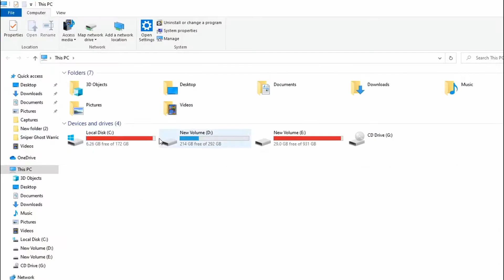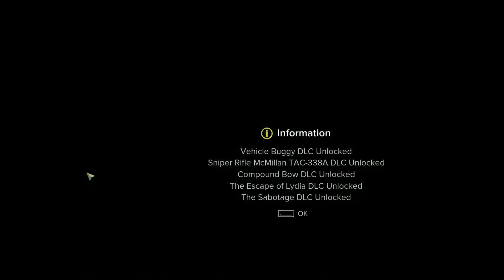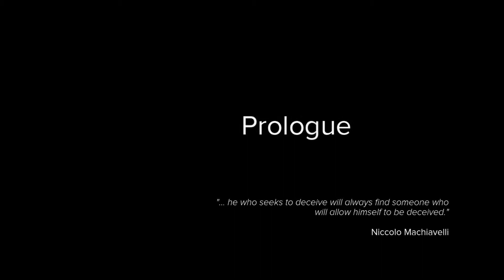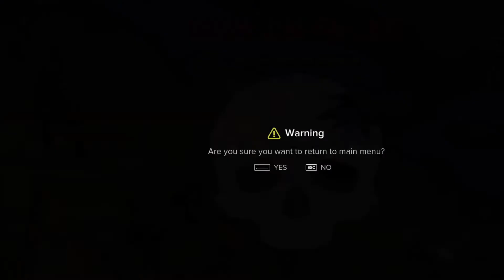MEMORY ALLOCATION FAILED Fixed Simple fix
Educational Purpose Statement:
The goal is to share knowledge, assist learners, and contribute to the understanding of electronics. Any demonstrations or discussions are conducted with the utmost respect for ethical and lawful practices. *** memory allocation for 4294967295 bytes failed
0:00 intro & fix
1:29 Game continues
12:59 The End
A few weeks back when I opened Sniper Ghost Warrior 3, it crashed on loading screen showing a memory error. I tried so many ways nothing found useful. But the fix was simple.